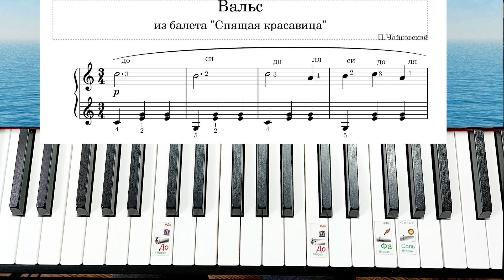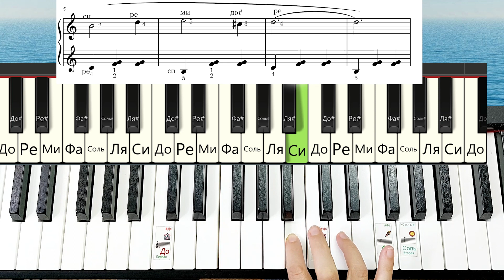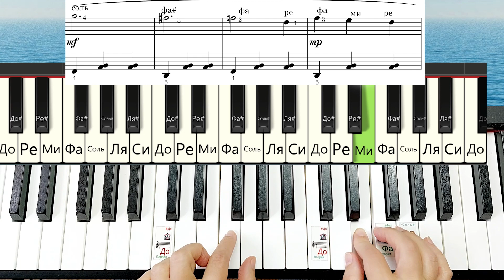Чайковский Вальс на Пианино ЛЕГКО ПРОСТО Красивая Мелодия Для Начинающих+ НОТЫ🎵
Я покажу как играть на пианино мелодию Чайковского Вальс

Мой разбор подойдёт для начинающих.